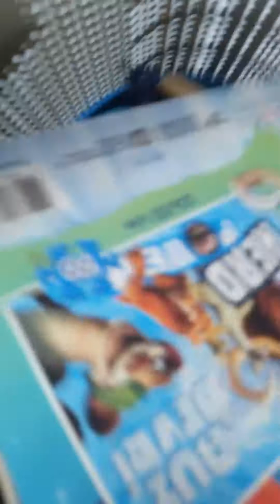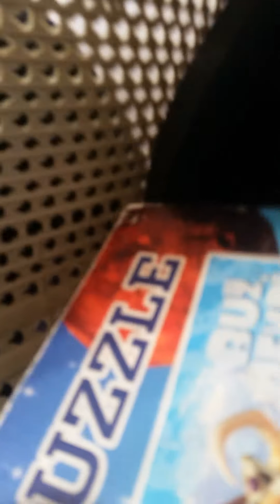Evde kal TÜRKİYE